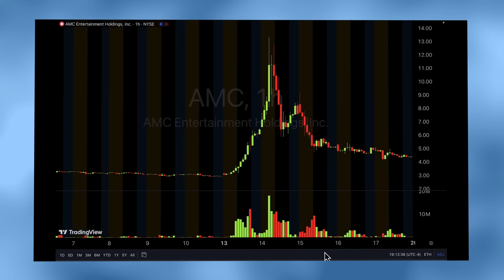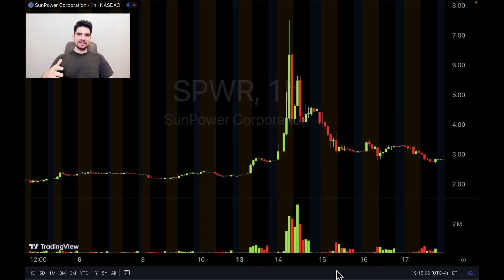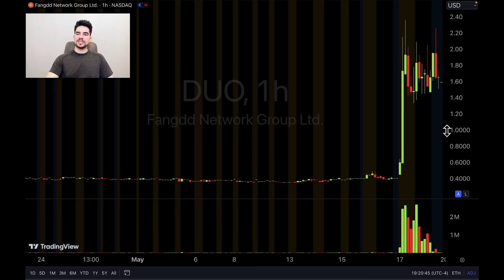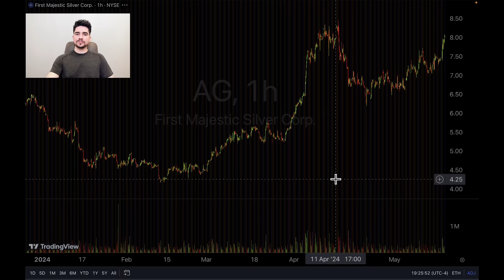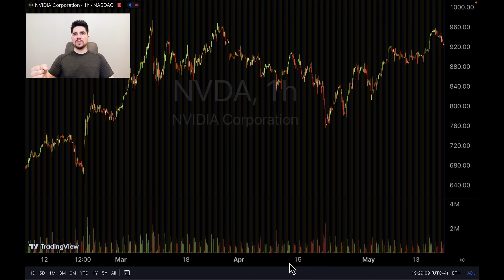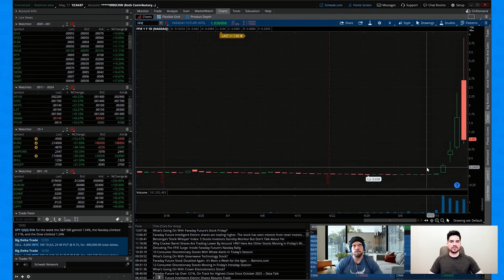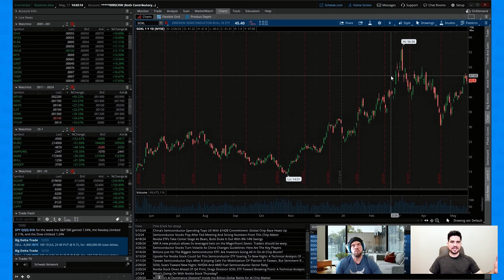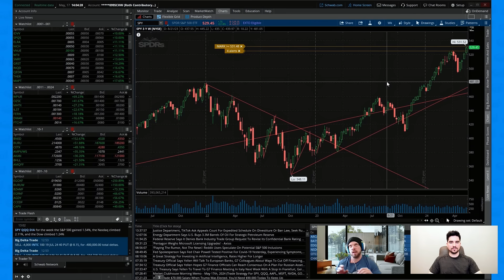Best Penny Stocks and Momentum Stocks (+ Full Game Plan)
Scan Contents

00:00 Intro
3:47 Chart Review
20:33 Main Watches